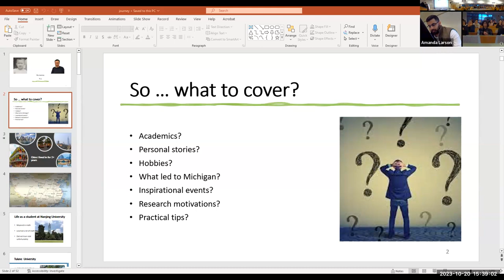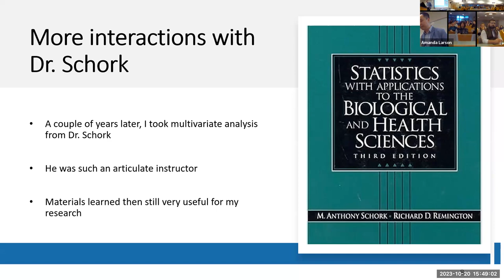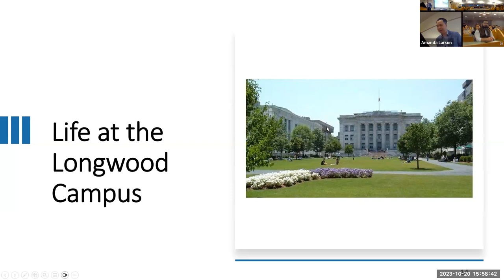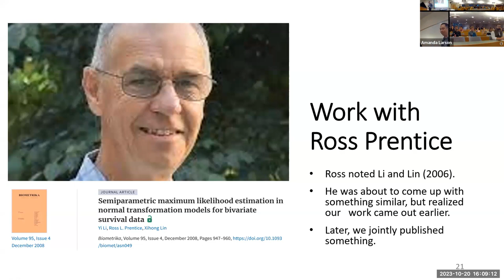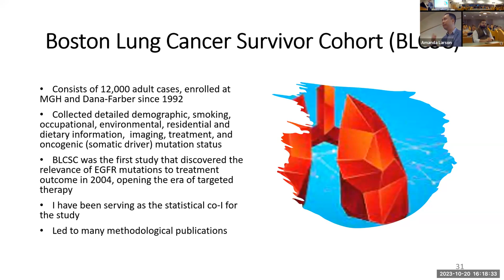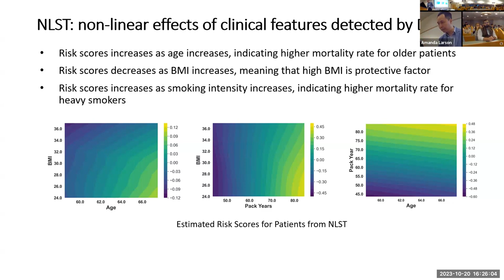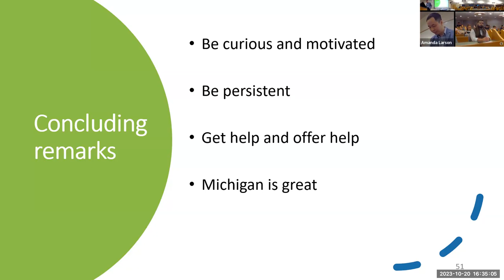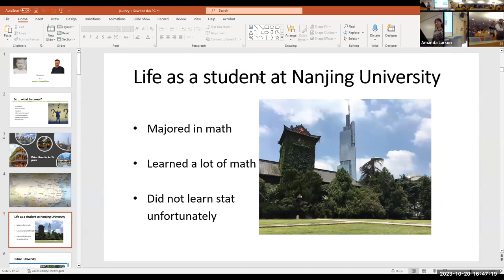Journey Lecture with Yi Li, PhD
University of Michigan M. Anthony Schork Collegiate Professor of Biostatistics Yi Li, PhD shares his life and academic journey.